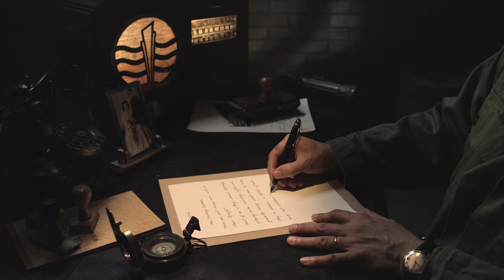D-DAY: NORMANDY 1944 (Official Trailer)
Written and directed by Pascal Vuong
Produced by N3D LAND Films
Narrated by Tom Brokaw
Soundtrack produced by Comptoir du Son
Music composed by Franck Marchal
Distributed by K2 Communications